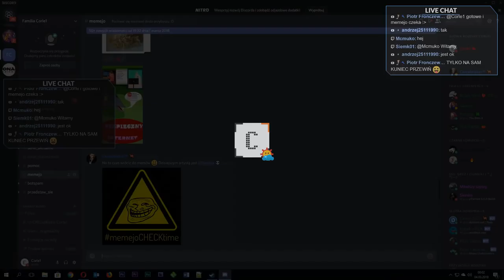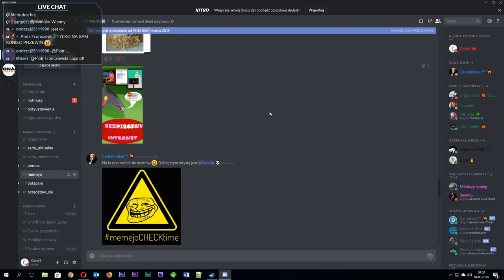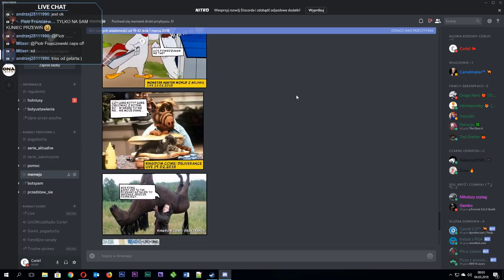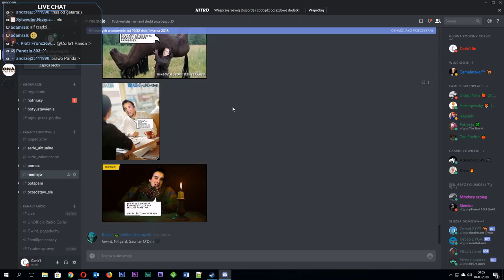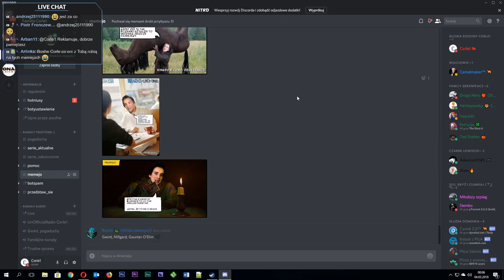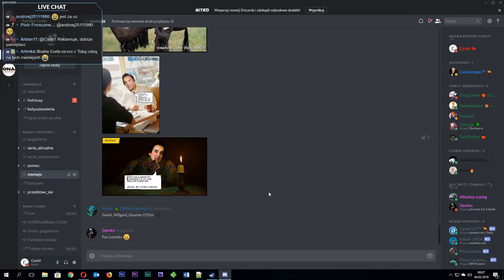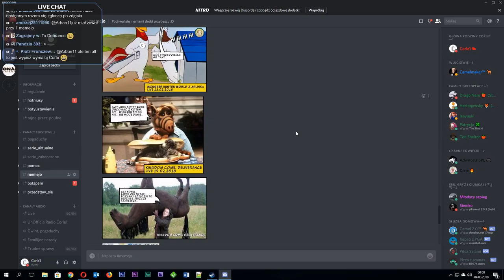TROPICO 4: CZASY WSPÓŁCZESNE (DLC) 🌴 LIVE - Misja 11 🌴 Cisza przed burzą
No to czas na kolejne, słoneczne 2h ;)
Gdzie jeszcze możemy się spotkać? :)
- Twitch („To tu gdzie nikt nie ogląda Corla, a chciałbym to zmienić”)